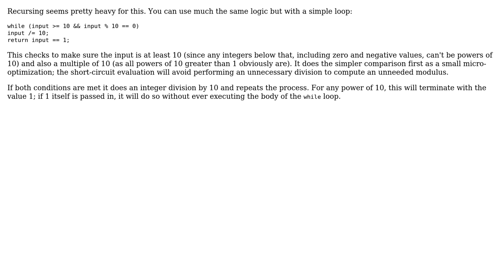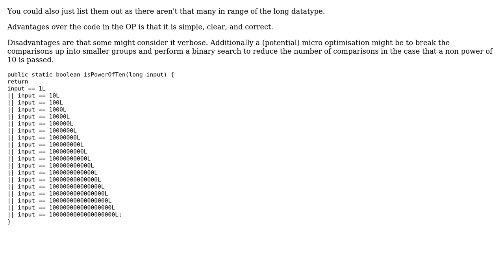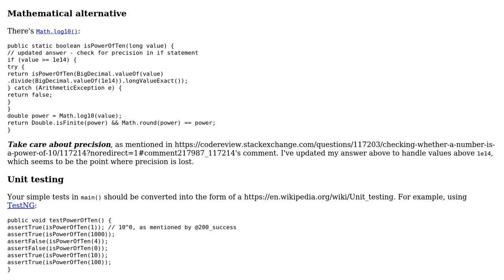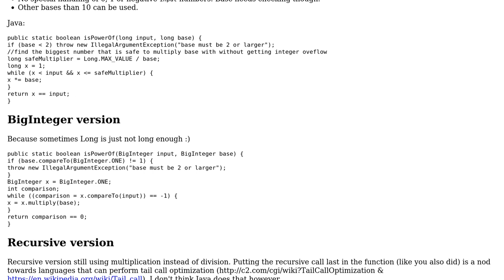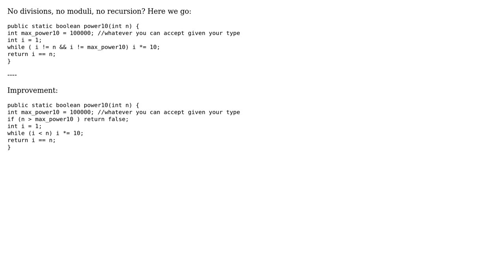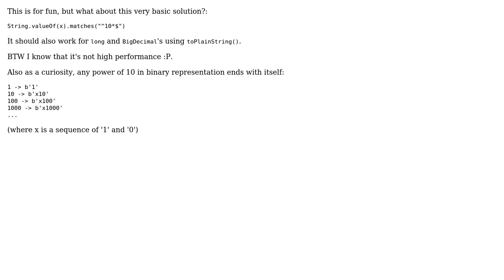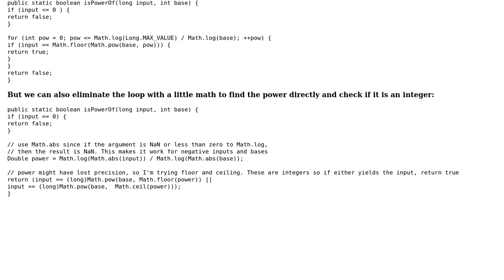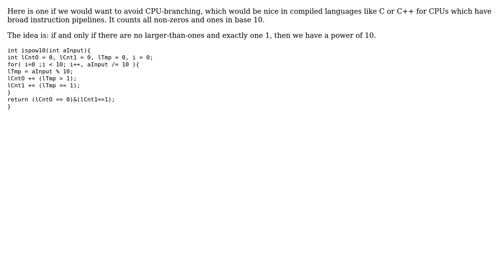Code Review: Checking whether a number is a power of 10 (11 Solutions!!)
Code Review: Checking whether a number is a power of 10

With thanks & praise to God, and with thanks to the many people who have made this project possible! | Content (except music & images) licensed under CC BY-SA | Music | Images & others | With thanks to user Reinstate Monica user Max user mathreadler user Martin Smith user Mark Reed user Ky Leggiero user jcm user h.j.k. user FranMowinckel user DarioP user CiaPan user Brad E user 200_success and the Stack Exchange Network Trademarks are property of their respective owners. You are responsible for your own actions.